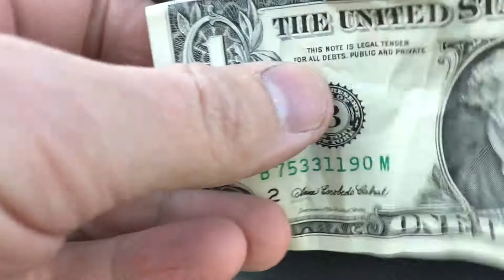Dollar bill burnt valve test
Still diagnosing a "puff" from the exhaust. Following up on a suggestion of burnt exhaust valve ... this doesn't seem to have the same sucking back that others YouTube videos show... what do you think?
Replaced coils, plugs, mounts, and switched in 2nd hand injectors which I home cleaned ... I'm thinking either the injectors need a PROPER flow test, clean, and service. or even the fuel pump /pressure regulator are packing it up.
Error codes P0300 (random misfire) & P0313 (misfire with low fuel).